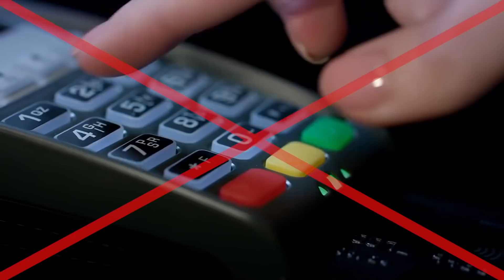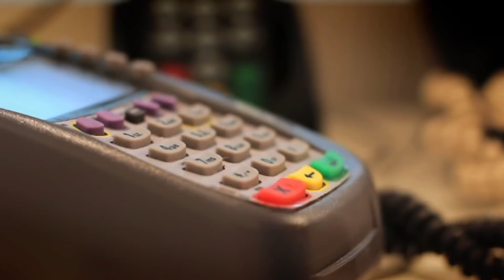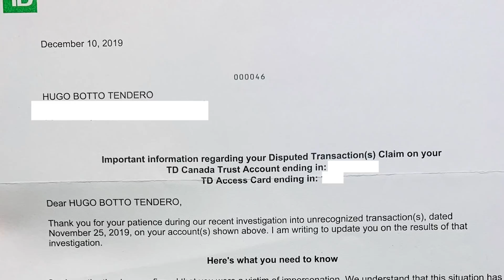Por qué no debes usar TARJETAS de DÉBITO [Débito vs Crédito] 💳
En este video te voy a dar 5 Razones por las que no deberías usar una tarjeta de Débito. No te vas a creer lo que me pasó a mi hace 8 meses y porqué desde entonces ya no uso las tarjetas de débito para nada.

Sino eres consiente de todos los riesgos y problemas de seguridad o fraude a los que te enfrentas además de las oportunidades que estás perdiendo al no usar una tarjeta de crédito este video es para ti.

¡Aprende de mis errores y no sabes tu tarjeta de débito del bolsillo a menos que sea totalmente necesario!

1- Historial de Crédito: 1:41
2- Retenciones: 3:25
3- Seguros:  5:18
4- Beneficios: 6:22
5- Fraude: 7:10
6- Mi historia con el Débito… 9:30